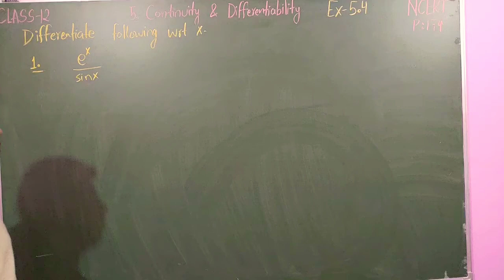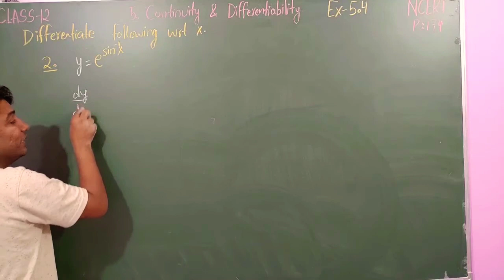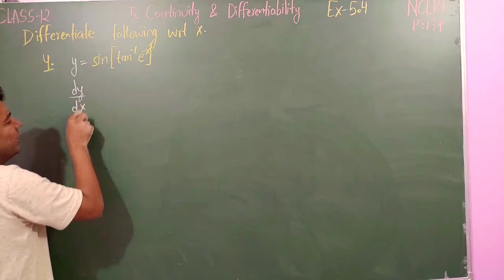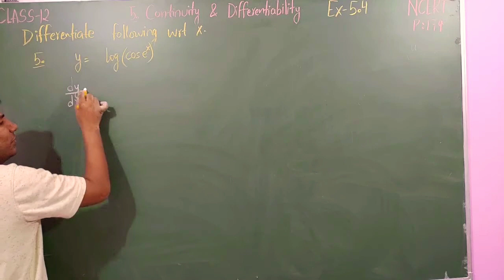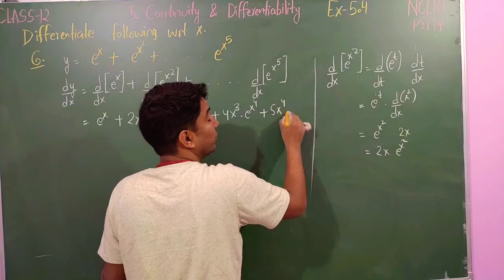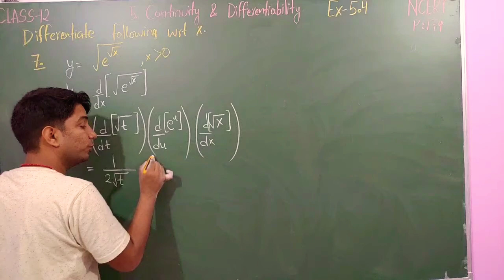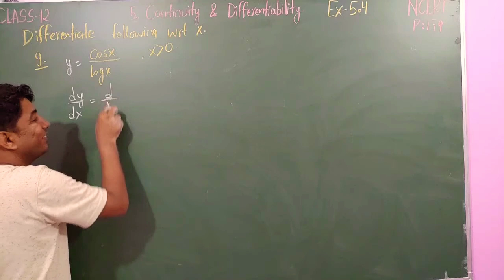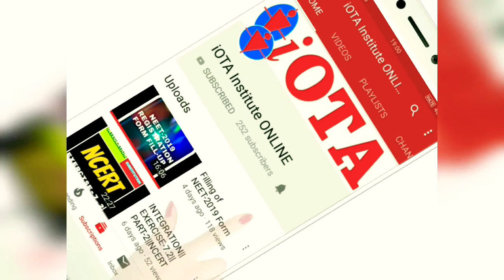EXERCISE-5.4 | L-15 | CONTINUITY & DIFFERENTIABILITY | NCERT | CLASS-12 | MATHS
1. DEFINITION OF EXPONENTIAL FUNCTION
2. DOMAIN, RANGE, GRAPH OF EXPONENTIAL FUNCTION
3. DEFINITION OF LOGARITHMIC FUNCTION
4. DOMAIN, RANGE, GRAPH OF LOGARITHMIC FUNCTION
5. PROPERTIES OF LOGARITHMIC FUNCTION
6. BASE CHANGING THEOREM OF LOGARITHMIC FUNCTION
7.SOLUTION OF EXERCISE 5.4 CONTINUITY AND DIFFERENTIABILITY CHAPTER 5 CLASS 12 NCERT MATHS
8. IS IT TRUE THAT X = E (POWER LOG X) TRUE FOR ALL REAL X?
9. DIFFERENTIATION OF EXPONENTIAL AND LOGARITHMIC FUNCTION
10. DIFFERENTIATE FOLLOWING WITH RESPECT TO X